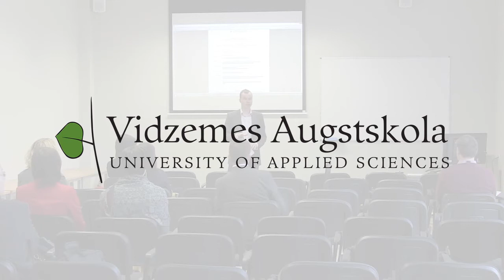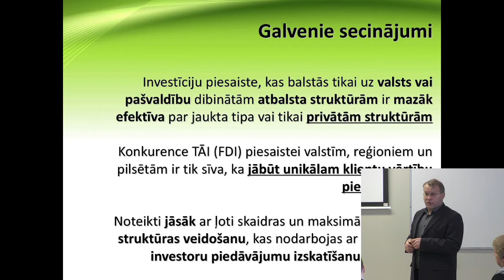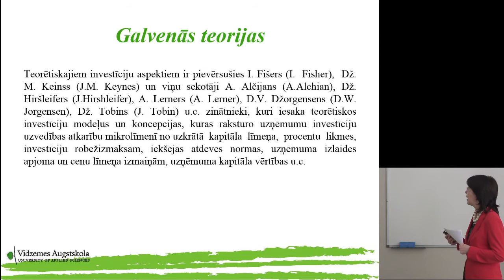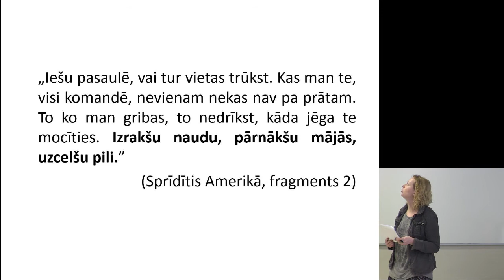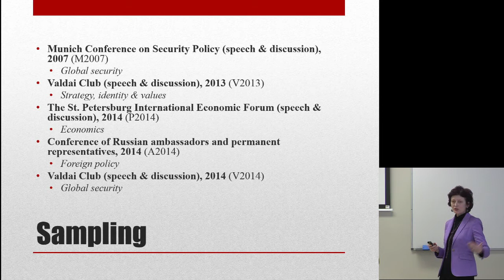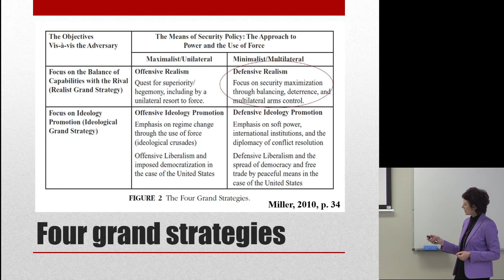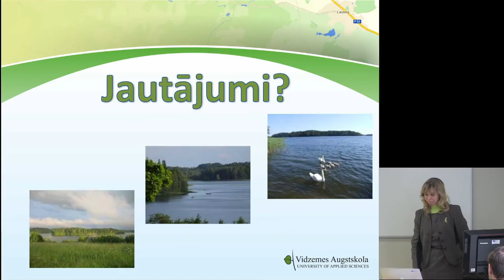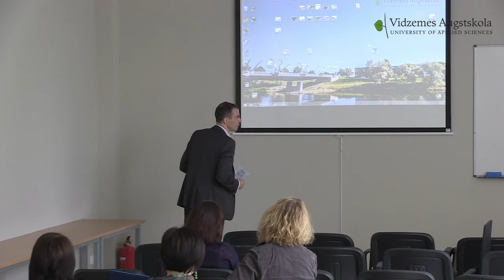ViA ikgadējais Zinātniski praktiskais seminārs